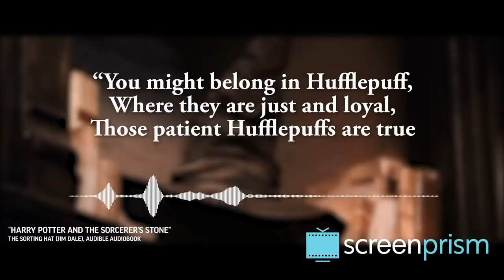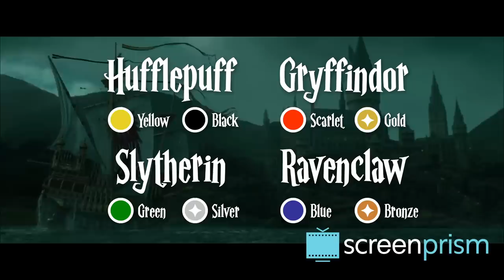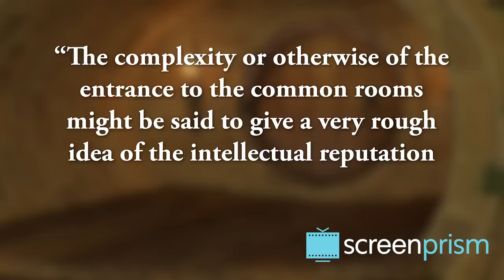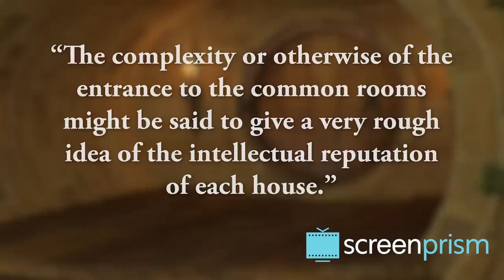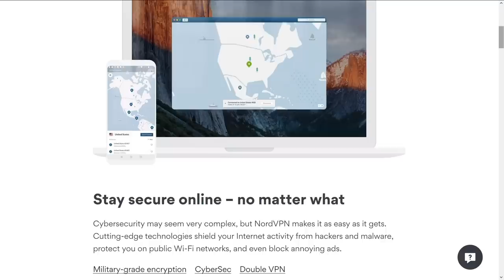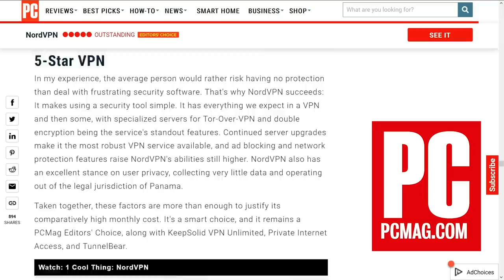Harry Potter: The World Needs Hufflepuffs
Protect yourself online today! | Nobody wants to be a Hufflepuff - but they should! Here's why the world needs Hufflepuffs. Plus, watch to find out which non-Harry Potter characters we're sorting into Hufflepuff house.